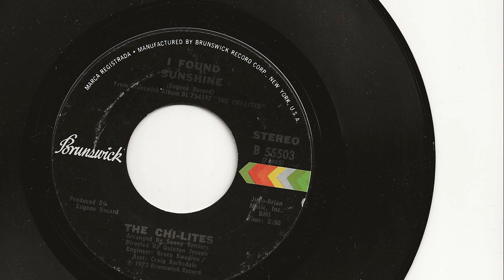I Found Sunshine - Chi-Lites - 1973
The Chi-Lites were releasing singles every other month in 1973. I Found Sunshine, written by Eugene Record, was an uptempo tune that peaked at #24 on the Cash Box chart, week ending 12/23/73.